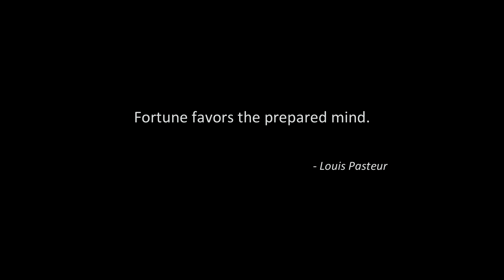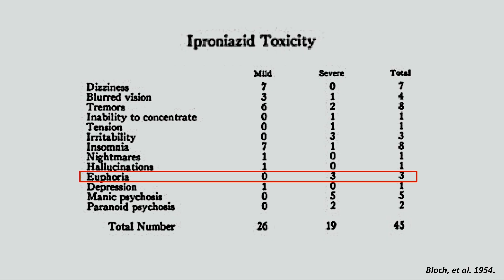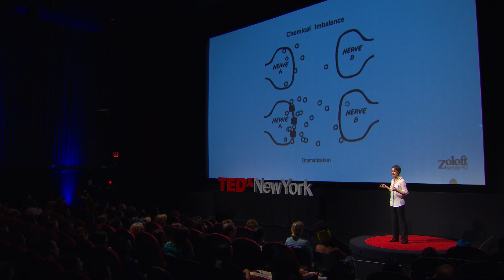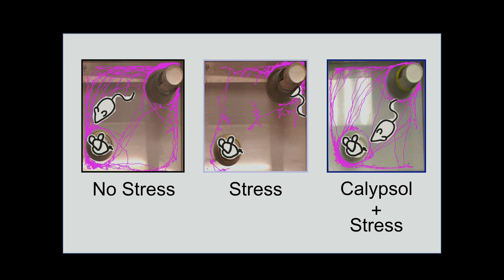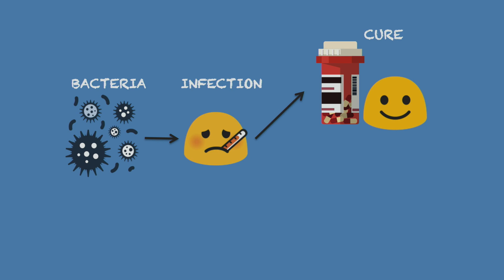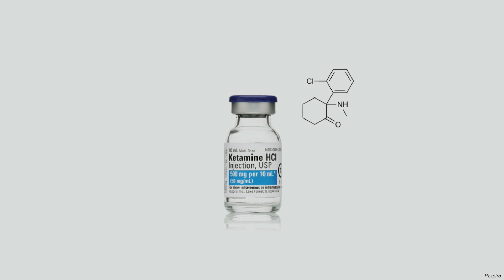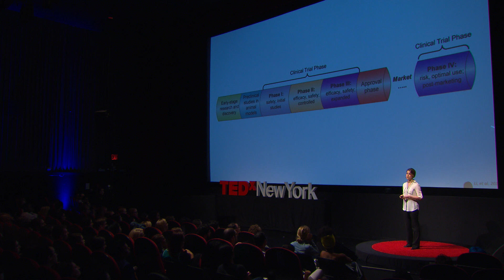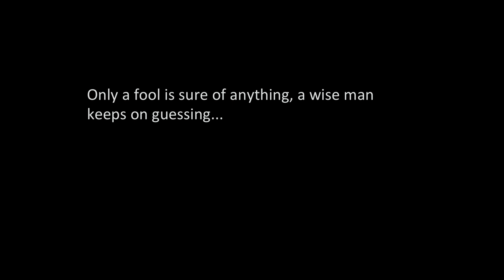Could a drug prevent depression? | Rebecca Brachman | TEDxNewYork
Vaccines are known for preventing viral diseases. But what if they could prevent mental illnesses? Neuroscientist Rebecca Brachman explores the potential of a drug that could stop depression and PTSD before they happen.

Rebecca Brachman is a neuroscientist and writer. After completing her PhD at Columbia University, she now works on the first drug that might prevent psychiatric disorders like depression and posttraumatic stress disorder.